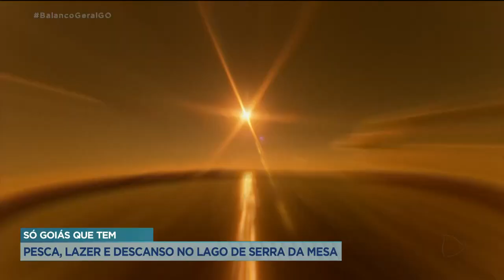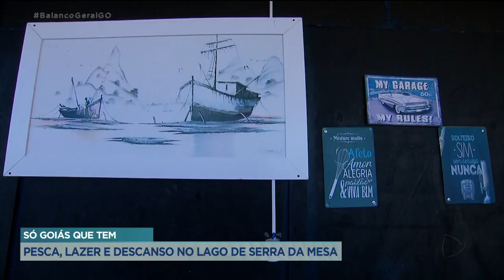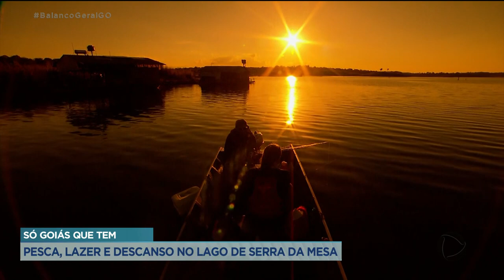SÓ GOIÁS QUE TEM: PESCA, LAZER E DESCANSO NO LAGO DE SERRA DA MESA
QUE TAL CONHECER HOJE UM DOS LUGARES MAIS PROCURADOS NESTE PERÍODO DE FÉRIAS EM GOIÁS. TEM UM LINDO AMANHECER, UM LAGO INCRÍVEL, COM DIREITO A HOSPEDAGEM EM FLUTUANTES EQUIPADOS E DE BRINDE UM POR DO SOL INCRÍVEL. POR LÁ, A PESCA VIRA HOBBIE. VEM COM A GENTE QUE O SÓ GOIÁS QUE TEM DESEMBARCA HOJE NO LAGO SERRA DA MESA EM URUAÇU.